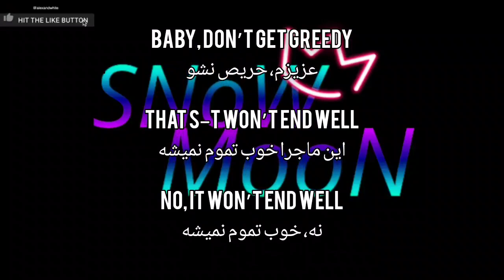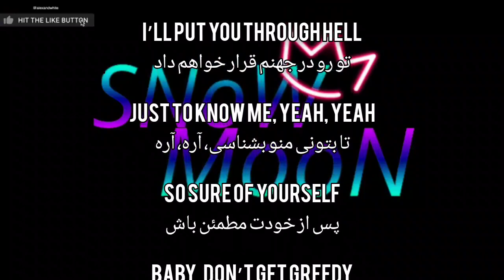Tate McRae (greedy) همراه زیر نویس فارسی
یکی از جدید ترین آهنگ هایی که جدیدا لیریز شده امید وارم نهایت لذت رو ببرین
متن آهنگ 👇

تمام شب رو کنارت بودم و هنوز نمیدونم چکارِ هستیHe Said, "Are You Serious? I've Tried, But I Can't Figure Out
اون گفت، جدی هستی؟ من تلاش کردم، اما نمیتونم بفهممYou Keep Ta- (Ta-Ta-), Talkin', But Not Much Comin' Out Your Mouth
تو همش صحبت میکنی اما چیز زیادی از دهانت بیرون نمیادCan't You Tell That I Want You?" I Say, Yeah
نمیتونی بگی میخوامت؟ من میگم، آره
I Would Want Myself
منم خودمو میخوام

عزیزم، لطفا حرفم رو باور کن

تو رو در جهنم قرار خواهم داد

تا بتونی منو بشناسی، آره، آره

پس از خودت مطمئن باش

عزیزم، حریص نشو

That S–t Won't End Well
این ماجرا خوب تموم نمیشه

نه، خوب تموم نمیشه

یا اینکه چطور این اتاق رو تو دستم میچرخونم و اینکه هنوز نصف تو سن دارمYeah, You're Loo- (Loo-Loo-), Lookin' At Me Like I'm Some Sweet Escape
آره، تو جوری به من نگاه میکنی انگار یه فرار شیرینم
واضحه که منو میخوای، اما من میگمI See You Eyein' Me Down, But You'll Never Know Much Past My Name
می بینمت که وراندازم میکنی، اما هیچ وقت چیزی بیشتر از اسمم نخواهی دونست